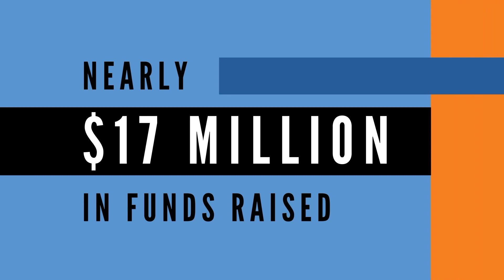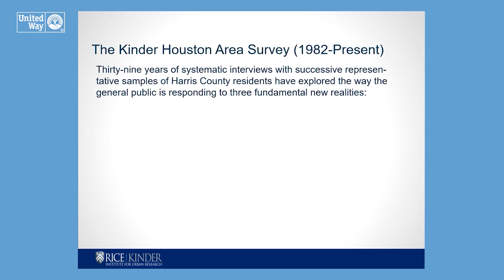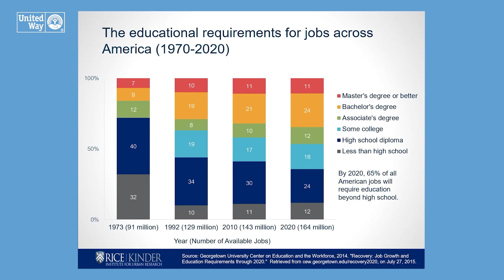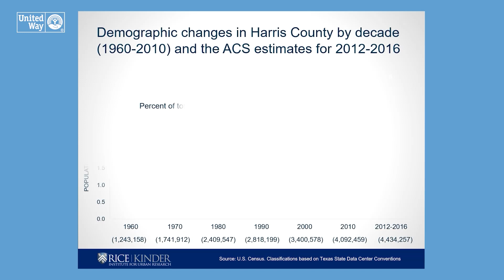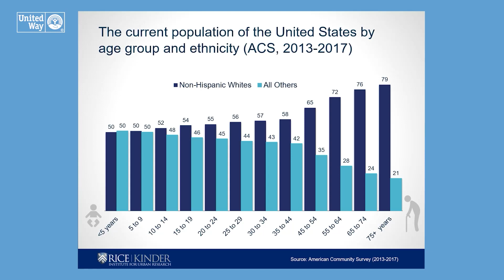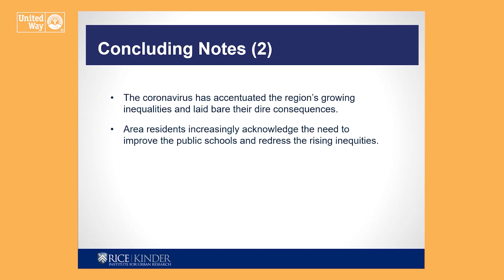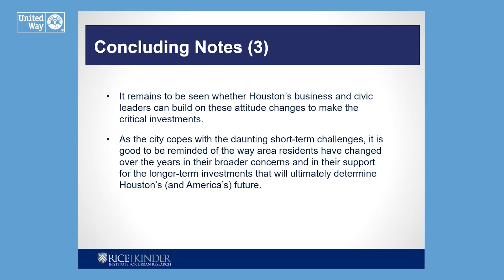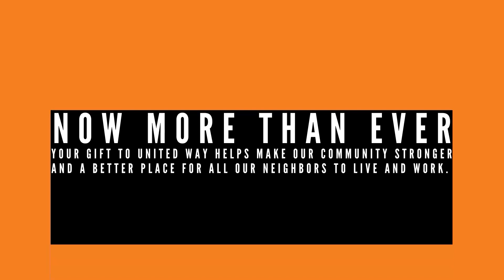Dr. Stephen Klineberg on Prophetic City: Houston on the Cusp of a Changing America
Hear renowned sociologist, Dr. Stephen Klineberg, founding director of the Kinder Institute for Urban Research at Rice University, talk about his new book  Prophetic City: Houston on the Cusp of a Changing America.
Dr. Klineberg's research has guided United Way's mission and vision for the future. Tune in as he shares his perspective on Houston as a microcosm for America's future, and changing economic, demographic, and cultural landscapes.